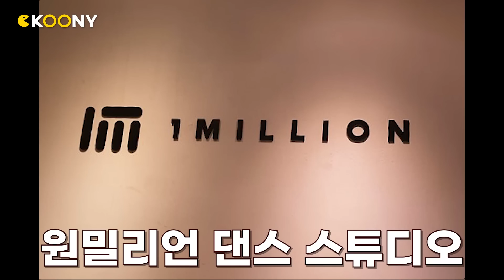한국이 살기 좋다던 외국인들, 왜 좋냐고 물었더니ㅋㅋ찐 외국인 반응 로드쇼 홍대편 EPI1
우주텐션 브랜든 이번에는 홍대로 갔습니다. 불뤡 로드쇼 (불로쇼)
홍대에서 만난 다양한 외국인들과 그들의 사연과 찐 외국인 반응 지금 확인해보세요